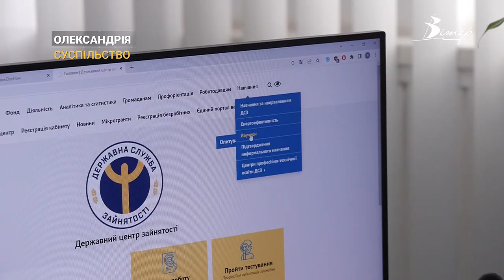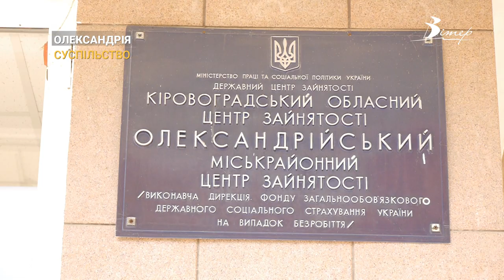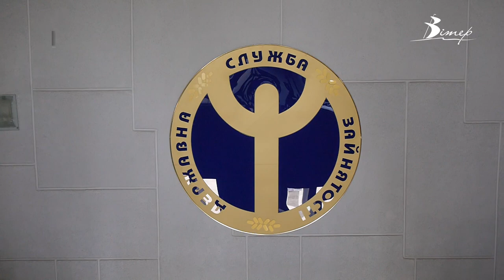Що з роботою в Олександрії? | CBN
Три безробітних на одну вакансію – такі офіційні дані Олександрійського центру зайнятості. Проте далеко не завжди освіта чи трудовий досвід тих, хто шукає роботу, відповідає запитам роботодавців. Більш докладно про ситуацію на ринку праці в Олександрії дізнаєтесь із сюжету.